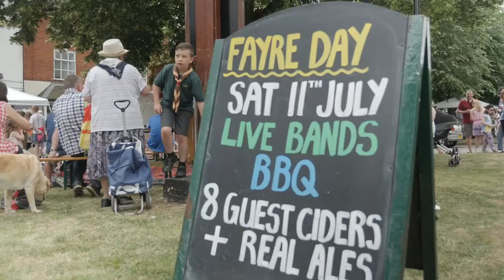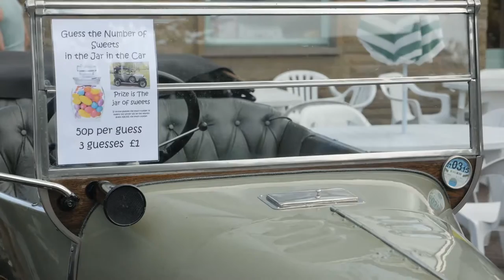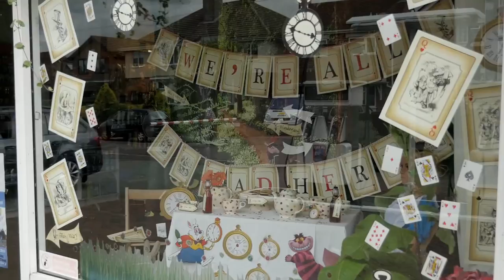Albrighton Fayre 2015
Albrighton Fayre 11th July 2015